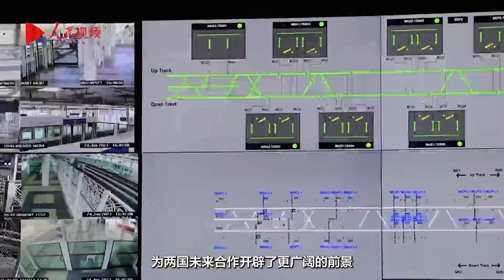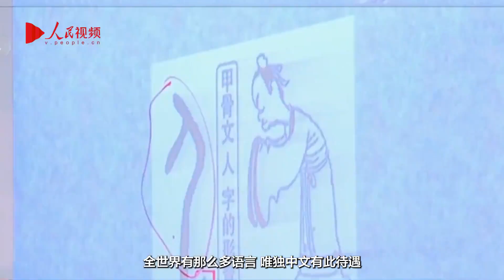对话沙特利雅得报总编辑哈尼 续写千年友谊 开辟崭新未来